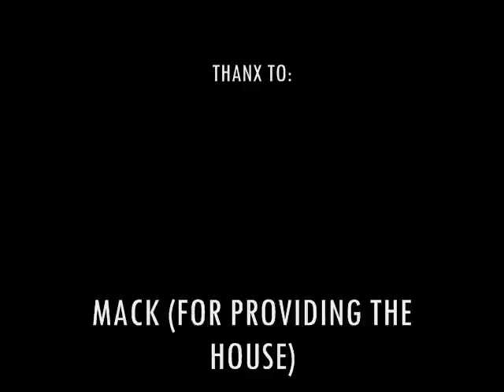Knights of the Lunch Table Watch TV, Shady Shadows, Family Guy, Twilight Sucks, and Insurance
So. Yea here's a video of me and Mack watching tv. Enjoy!

0:30 - M. Night Shymalamalama- fuck it - The Last Airbender
1:14 - Insurance Commercials
2:00 -  Shady Shadows
2:40 - Epic Monologue
3:40 - Family Guy is stupid sometimes
4:00 - Christmas in July
4:30 - Twilight ads (ugggghhh. )
5:13 - Gene Simmons' daughter is hot... jus sayin
6:15 - I should run hollywood